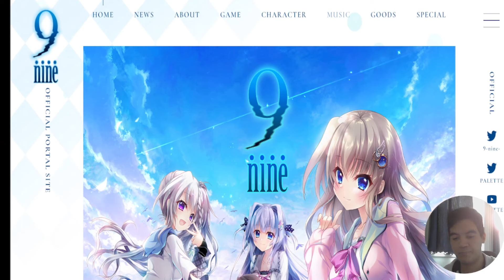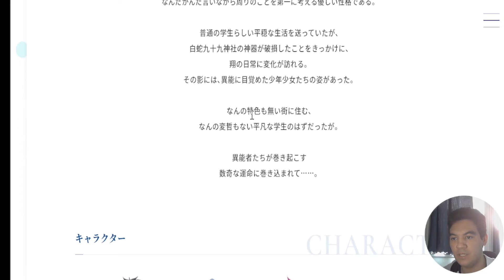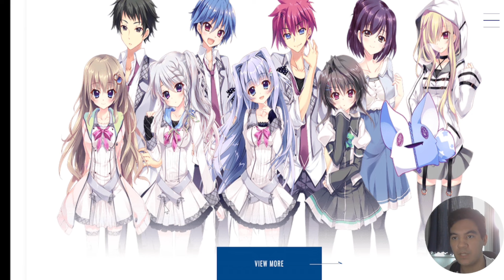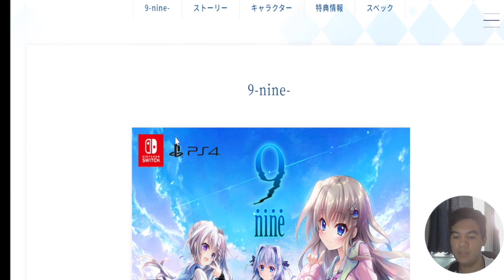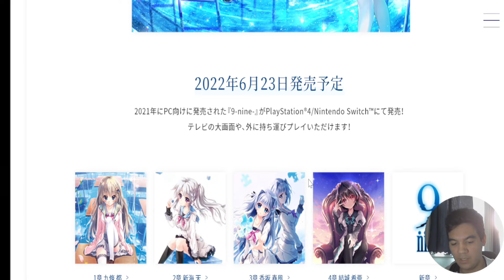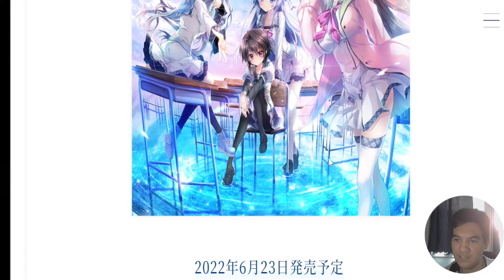【9-nine】異能バトル×厨二系×鬱展開が好きな人は確実にハマります！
初めまして、我がチャンネルではアニメやマンガを始め、映画やゲームなど好きなものを【共有】または【知って】ほしくて、動画を作ってます、100％趣味発信のチャンネルです、是非気になるコンテンツがありましたら立ち寄ってください！！

こちらから匿名で出来ちゃう！質問募集してます!!

TwitterとTikTok (ティックトック)もやってます、是非チャンネル登

※画像がは引用してます著作権は全て権利者の方に帰属します、著作権を意図してる訳ではありませんので、何かありましたら連絡お願いします。